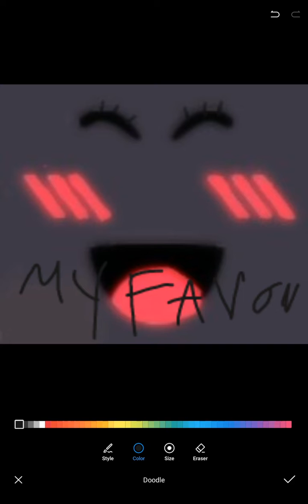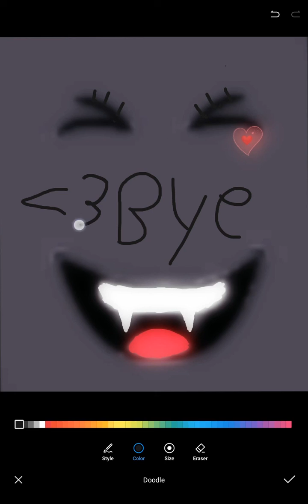How I made super happy face with other things!